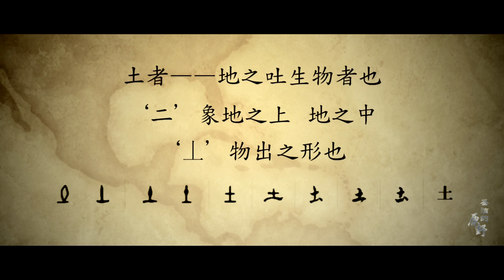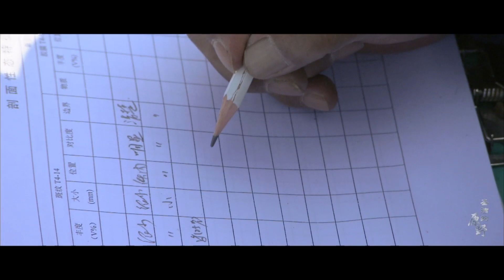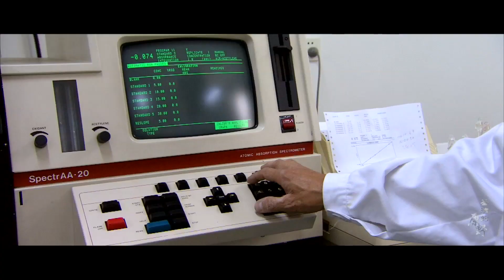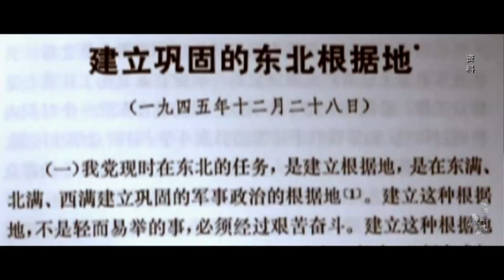纪录片《圣洁的原野》EP01：静默黑土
《圣洁的原野》放眼大美大爱的黑龙江，把黑土地视作珍稀的国宝，把青山绿水视为无价的财富。

依赖自然、亲近自然，在不断向大地母亲索取时，也要学会爱护她、反哺她，通过纪录片展示黑龙江北大荒人在艰苦创业历程中积淀的智慧与文化诉求——生态自觉——自然律法与人类良知的永恒契合。